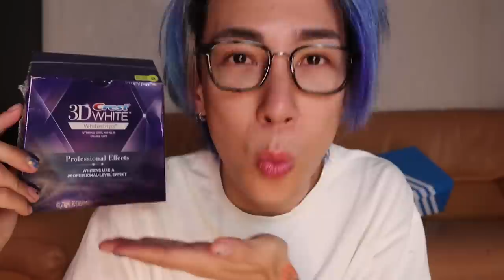7月至愛｜發掘神奇美白丸💊😱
Product List:
1) Halo Beauty-Booster Pills

9)Crest 3D White-牙貼
記得訂閲!

Fame Glory (Hong Kong) Limited
8/F C Wisdom Centre,
37 Hollywood Road, Central